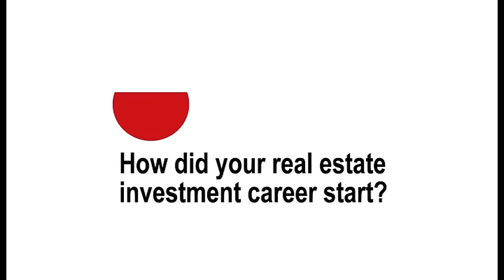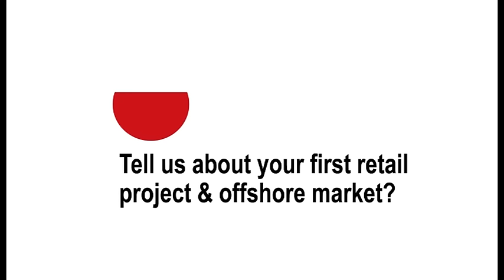Investor Talk with Candice Schultz, Attorney & Investor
Gain significant insights from a focused and dedicated property investor. Visit REIM TV to see
Candice’s path to growth.